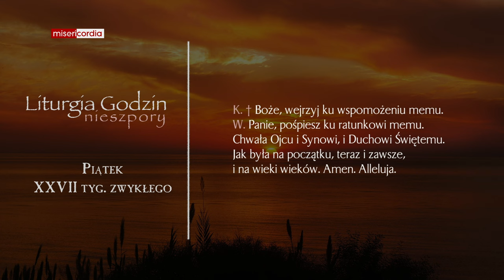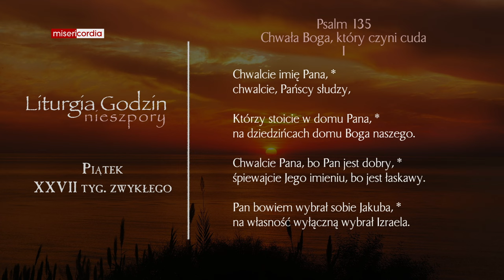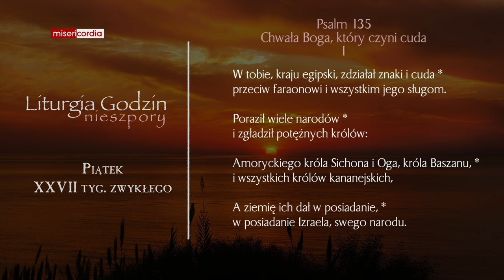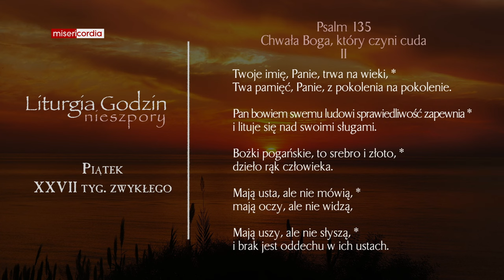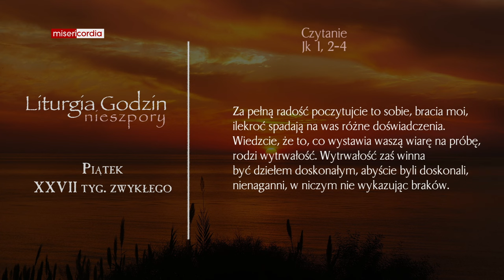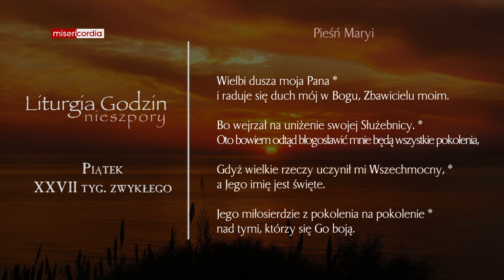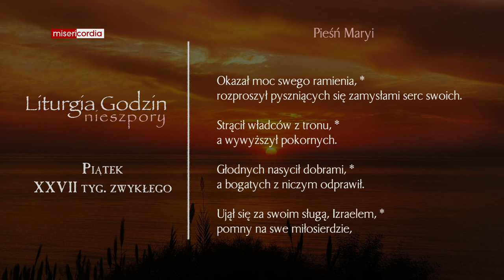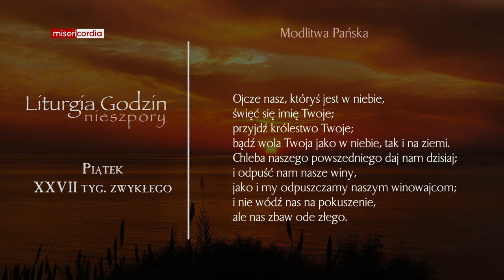Liturgia Godzin | Nieszpory | Piątek, XXVII tyg. zwykłego